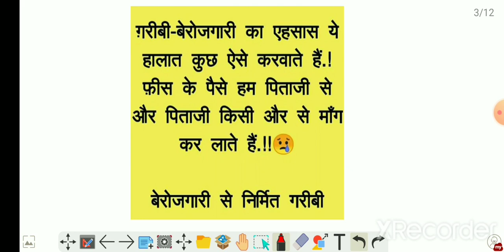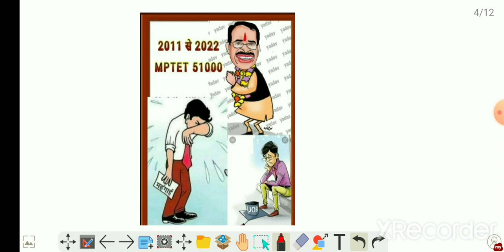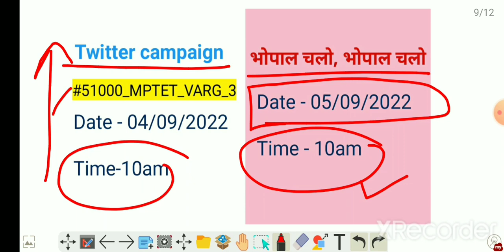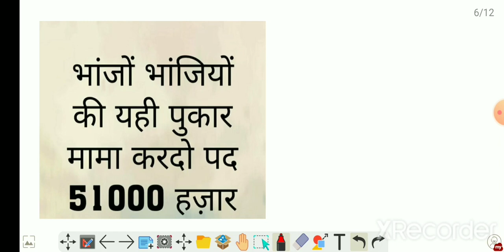varg3 latest news l mp tet varg3 latest news todayl mptet cutoff 2022 l mptet result 2022 |MPvarg3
Mptet exam 2022 l mptet new update l mptet cutoff 2022 l mptet result 2022 l mppeb new update

Mptet varg 3 Exam l Document Verification में कौन कौन से डॉक्यूमेंट लगेंगे? l Mptet Document Verification
Mptet Exam 2022 l Mptet Varg 3 Document Verification Process l Mptet cutoff l Mptet Result
Document for mptet document verification
वर्ग 3 संबंधी बड़ी अपडेट l Mptet varg 3 cutoff l Mptet result 2022 l Mptet new update
Consolidated position, Nil/open, Class/open Meaning l Mptet Cutoff 2022
Mptet Exam 2022 l Mptet varg 3 cutoff 2022, varg 3 andolon
Mptet Varg 3 Result l Mptet Varg 3 Cutoff l Mptet Cutoff 2022 l Mptet Rank and marks
Mptet varg 3 post l पद वृद्धि पर DPI कमिश्नर ने क्या कहा? Mptet cutoff 2022 l Mptet Exam poiUpdate
Mptet Varg 3 Guest Faculty Reservation l वर्ग 3 में अतिथि शिक्षकों को आरक्षण मिलेगा?
samvida shikshak 25% aarakshan
Mptet guest faculty reservation 2022
mptet pad vardhi news
mptet varg 3 normalisation koun si shift easy,moderate,tough
mptet cutoff mp tet varg 3 documents verification 2022
How many post in Mptet varg 3 exam 2022
2022 में वर्ग 3 में कितने पदों पर भर्ती?
Mptet result date l वर्ग 3 रिजल्ट कब आएगा ? कितने पदों पर भर्ती होगी? mptet post
mp varg 3 cutoff
mp tet varg 3 cutoff analysis, mp tet shikshak varg 3 cutoff
mp tet cutoff
mptet varg 3 expected cutoff 2022
mptet cutoff marks category wise
वर्ग 3 संबंधी जानकारी
mptet normalization marks
Mptet complete exam process
verg 3 exam cancel
mptet exam update 2022
mptet new update 2022
how many post in mptet grade 3
number of vacancy in samvida shikshak varg 3
mptet topper 2022
mptet varg 3 topper 2022
First rank in mptet varg 3 exam 2022
Samvida varg 3 topper interview 2022
Mptet varg 3 post announce
Mptet cutoff marks
Mptet safe rank
mptet document verification doubt
@Atul kumar sharma
@EASY Pariksha